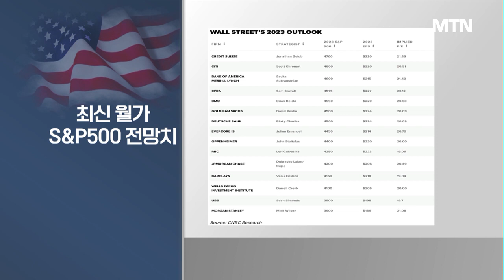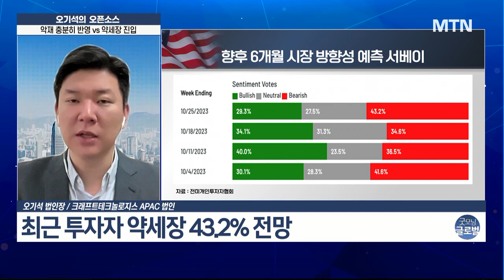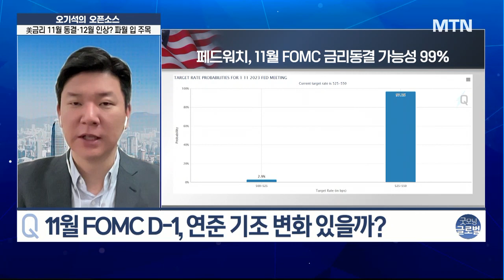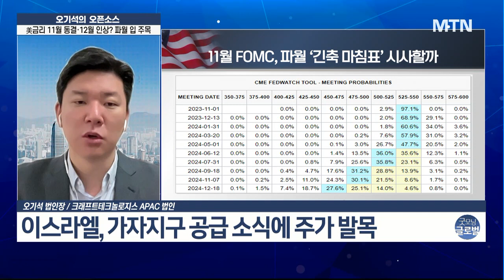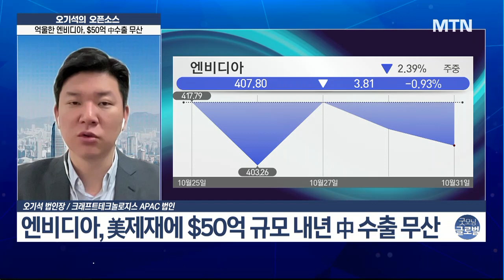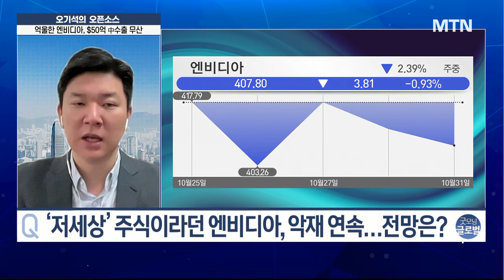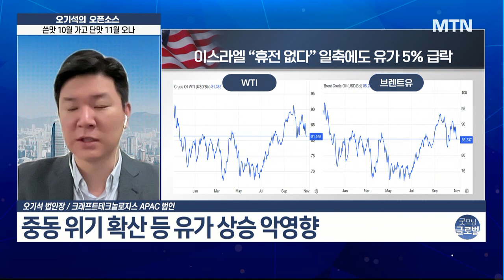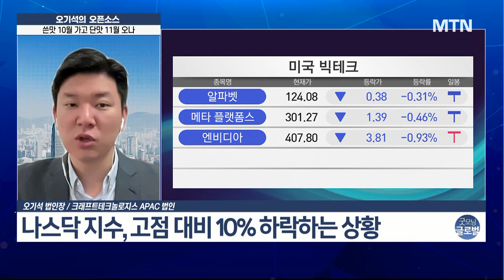[오기석의 오픈소스] FOMC D-1, 파월 증시에 '희망' 줄까… AI가 보는 11월 전략은? / 머니투데이방송 (증시, 증권)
11/01 굿모닝 6:00 글로벌

▶ 서로 다른 전망 내놓은 월가, 시장은 어느편에 설까?
- BofA “현 수준 5% 가략 추가 하락 가능성”
- 최근 투자자 약세장 43.2% 전망
- M7 종목 하락 우려에 시장 부담

▶ ‘저세상’ 주식이라던 엔비디아, 악재 연속…전망은?
- 엔비디아, 美 제재에 $50억 규모 내년 中 수출 무산
- 美 상무부, 대중국 반도체 수출 제한 즉시 발효
- 엔비디아 中 수출용 저사양 칩, 조기 공급 계획 폐기

▶ 악재 몰아친 최악의 10월…AI가 보는 11월 전략은?
- AI 기반 붐&쇼크 지수, 하락 위험 급격 상향 조정
- 매그니피센트7, 일부 베어마켓 진입
- 나스닥 지수, 고점 대비 10% 하락하는 상황